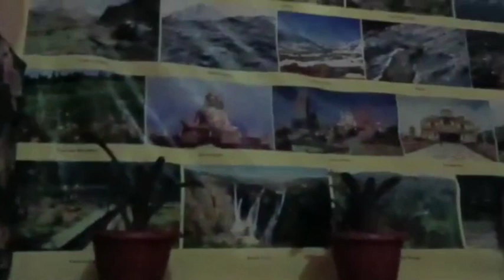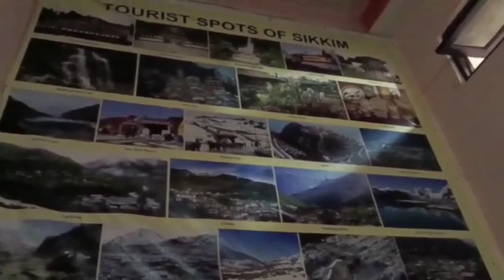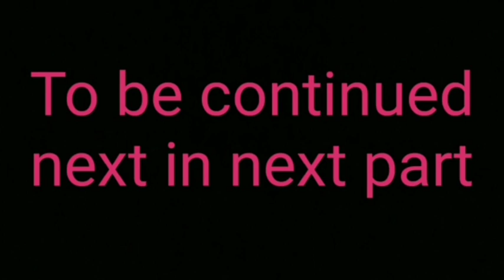sikkim pahuch gaye lakin ye kya bohot thand hain aj to maja hi aa gaya🥶🥶☺️.......................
sikkim pahuch gaye nekin ye kya ho gaya bohot thand barf aur bohot sara pyar aj to maja hi aa gaya bhaa ekdam maja aa gaya mujhe to thand bohot pasand hain aur bha pe bohot hi baarish ho raha tha next din hum nikal gaye hamari sikkim ki side seen delne ke liye bhai itni maje kiye humne hotel pee. 😨😨